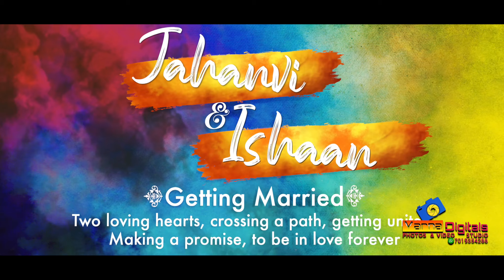LATEST WHATSAPP WEDDING INVITAION VIDEO